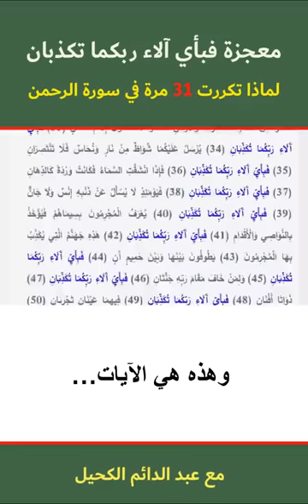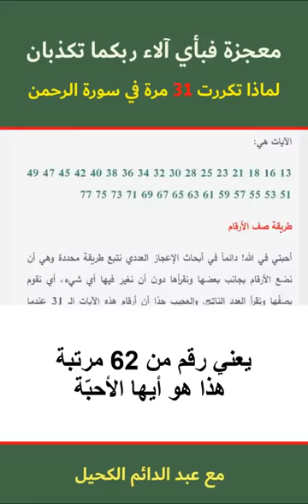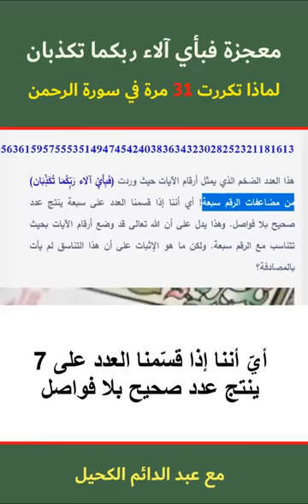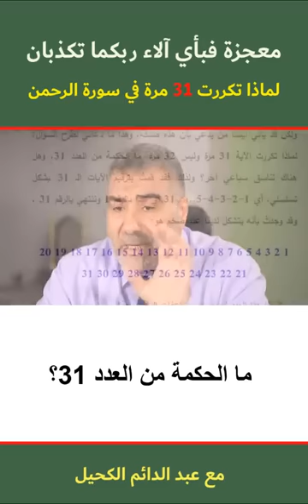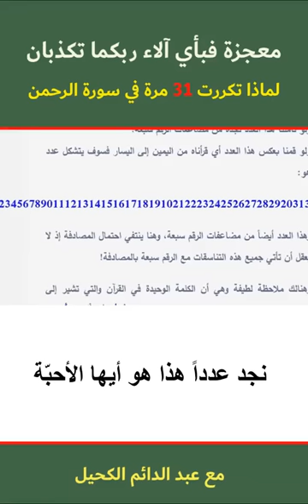معجزة فبأي آلاء ربكما تكذبان - لماذا تكررت 31 مرة في سورة الرحمن